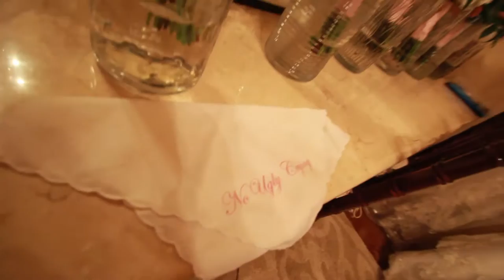Pulido Wedding June 25, 2016